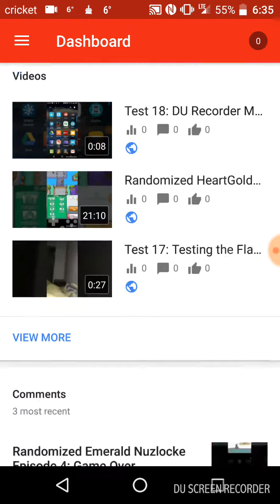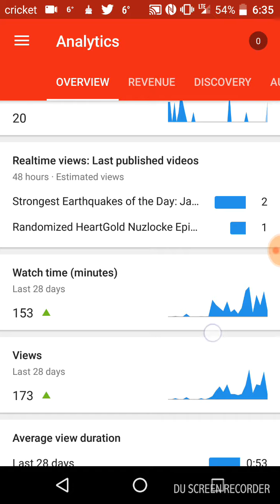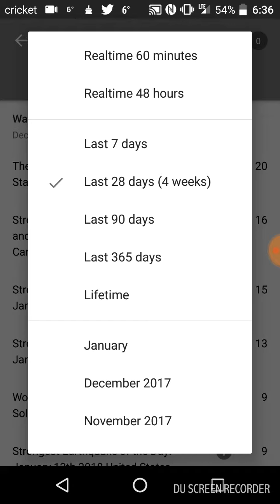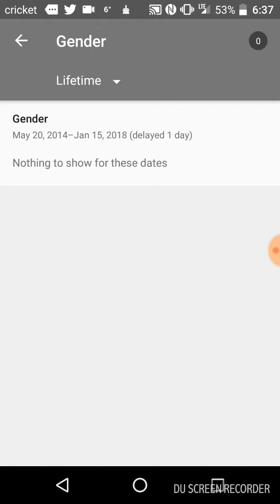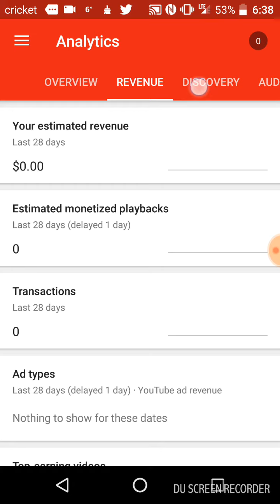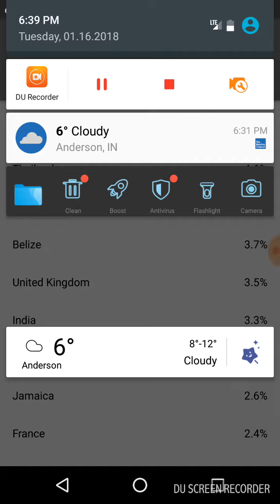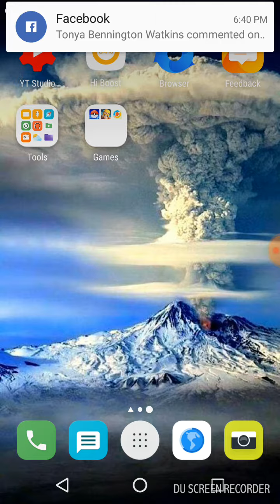YouTube Creator Studio Tutorial